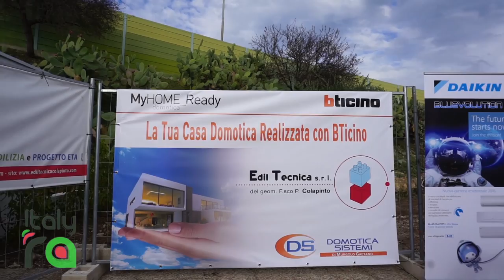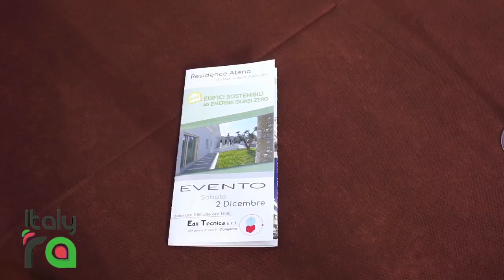ItalyRA - Edil Tecnica (Bitonto)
Edil Tecnica a Bitonto è un’impresa edile con oltre 30 anni di esperienza che realizza edifici dai bassissimi consumi energetici pensati per il benessere della propria clientela.